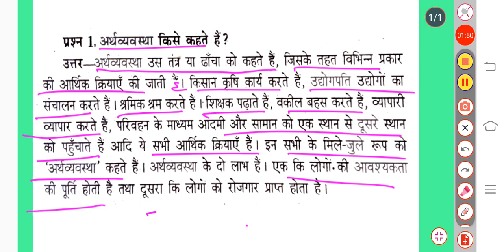class 10th, अर्थव्यस्था Economics किसे कहते हैं। by:-S.K.sir,